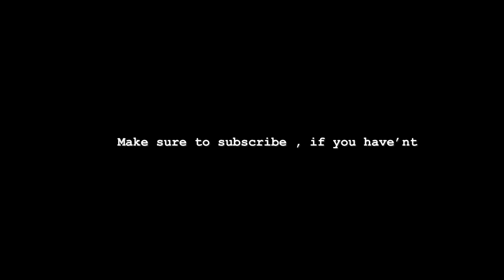VIZHINJAM CHICKEN FRY RECIPE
suggest channel name